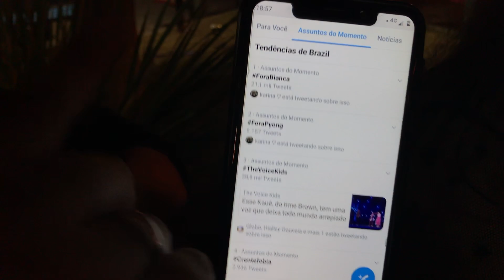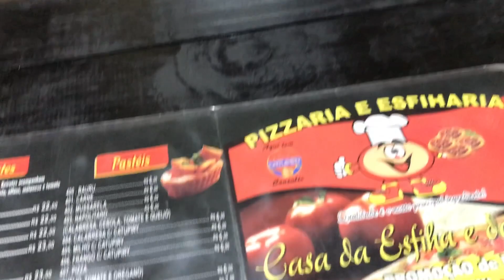VLOG DE CARNAVAL!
O Carnaval se foi, e deixou saudades!
Esse é o nosso vlog de Carnaval, que curtimos muito com nossos amiguinhos!
Vem curtir com a gente! ❤️❤️